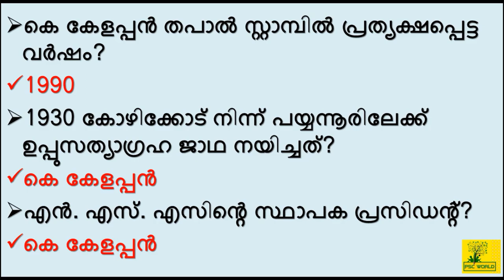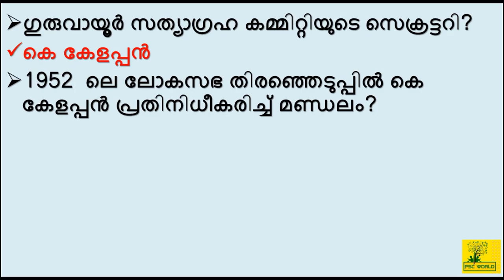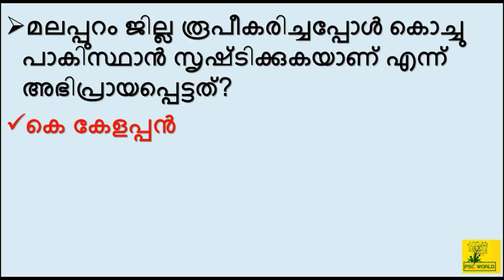Kerala Renaissance - (കേരള നവോത്ഥാനം) - K.Kelappan - All Psc Exam | LDC 2020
PSCWORLD In this video, we are discussing "KERALA RENAISSANCE" (കെ.കേളപ്പന്‍ ).KERALA RENAISSANCE for All PSC EXAM and also upcoming (2020) LDC exam conducted by Kerala PSC. In each of the following classes, it will be uploaded in a systematic simple and Easy manner depending on the LDC syllabus. Following classes will be useful to ensure your LDC success.

K.Kelappan - ( കേരള കേരള നവോത്ഥാന നായകനായ കെ.കേളപ്പനെ കുറിച്ചുള്ള പാഠമാണ് ഈ വീഡിയോയില്‍ ഉള്ളത്) as part of the syllabus of the Kerala PSC exams. K.Kelappan is one of the major figures of Kerala Renaissance (Navothanam)